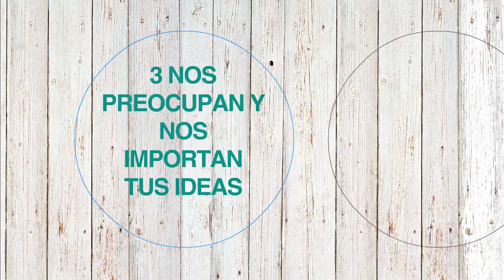¿Por qué ELEGIR A MB DECO HOGAR? LICITACIÓN MUEBLES